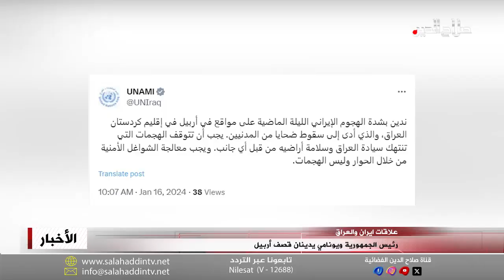رئيس الجمهورية ويونامي يدينان قصف أربيل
وأدان رئيس الجمهورية عبداللطيف رشيد بشدة القصف الإيراني الذي استهدف مدينة أربيل ويعمل على تقويض الامن والاستقرار في البلاد، موضحا أن حسم المسائل يكون عبر الحوار البناء المشترك لا من خلال الهجمات العسكرية التي تهدد استقرار العراق وكل المنطقة، ويبدي محللون استغرابا لمبدأ الخيارات السياسية البديلة واستنفادها لعلاقات الثقة وحسن الجوار، موضحين أن اسر*ائيل حدودها مفتوحة ومُعلنة و يمكن قصفها بدلا من توجيه الصواريخ تحت دائرة الشك الى بيوت مدنية، وفي ذات التوجه أعربت بعثة يونامي عن ادانة شديدة للقصف الايراني مشددة على ضرورة وقف الهجمات التي تنتهك سيادة العراق وسلامة أراضيه؛ ومعالجة الشواغل الأمنية من خلال الحوار وليس الهجمات.